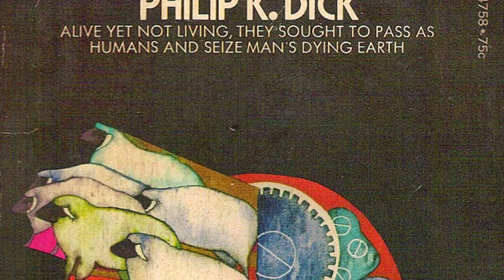She felt this AGGRESSIVE LOVE SCENE in "BLADE RUNNER" was done to GET BACK AT HER for refusing him!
A look at the movie "BLADE RUNNER" and how this actress's refusal to date him may have caused one scene to get aggressive!